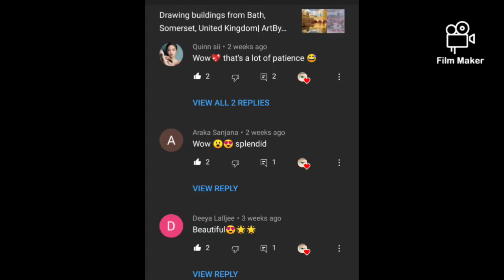Making Anime Fanart of Cosplayer Weian Vann| Art By M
So I've painted this anime fanart of the cosplayer Weian Vann on Ig. It was requested by a friend. So I thought to make a video of it too. So enjoy.